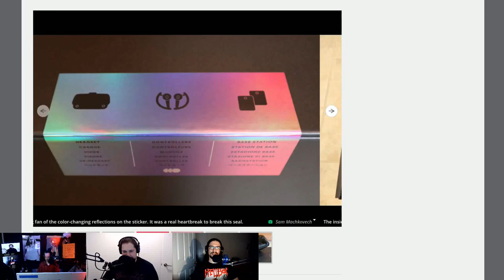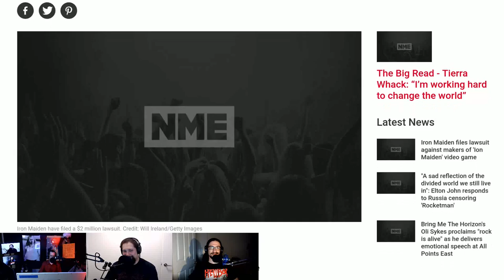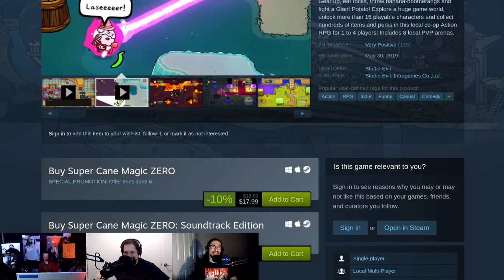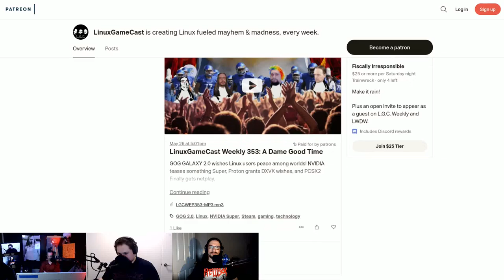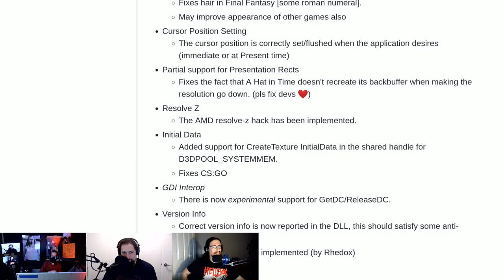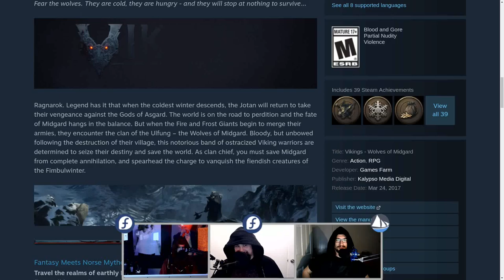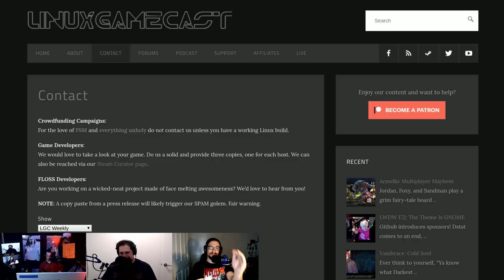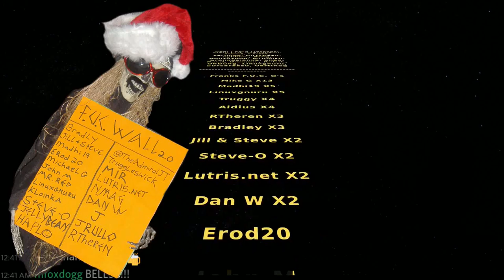LinuxGameCast Weekly 354: Alt F-Ford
Quake 2 RTX incoming! Unity Editor for Linux enters preview, D9VK gets a performance boost, and Iron Maiden is suing the makers of ‘Ion Maiden’. Then Vikings - Wolves of Midgard faces, the CHAIRQASITION!

Timestamps:
03:31 A week with Valve Index
07:31 Brigador: Killers
10:49 Shroud of the Avatar 66
13:36 Ion Maiden sued
17:40 Vambrace: Cold Soul
21:01 Hand of Gilgamech
23:06 Super Cane magic
25:17 Byte driver
33:58 Quake 2 RTX
36:49 Announcing the Unity Editor for Linux
39:37 Endless Sky
41:30 D9VK 0.12
44:36 Artix
46:22 Blending Neverwinter Nights
50:07 CHAIRQASITION: Vikings - Wolves of Midgard
1:03:37 Hate Mail